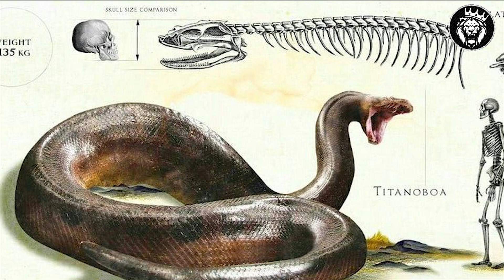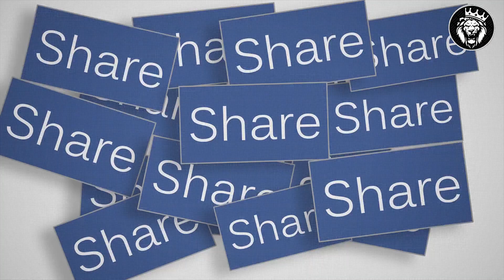What If The Titanoboa Snake Didn't Go Extinct?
One of the Paleocene's fiercest predators might have been spotted crawling over the waterways of South America 60 million years ago. The Titanoboa! Keep watching to know what would happen if the Titanoboa snake was still alive.

Titanoboa cerrejonensis, discovered in Colombia, is its scientific name. It would be about three times the size of a huge anaconda, measuring 15 meters or 49 feet and weighing just over 1,000 kilograms. Its 1 m or 3 feet diameter would be as high as your waist if you were of average height. Fortunately, or perhaps sadly, you're more likely to come across a Titanoboa while fishing or swimming.

It's a scientific claim. Moving about in water is easier for organisms such as enormous whales and this snake than it is on land. Although dwelling in trees was never an option for this huge snake, it has been known to venture inland on occasion.

Scientists believe it is a member of the snake family known as boids. They're non-venomous snakes, so they should be fine. On the other hand, Titanoboa may utilize their teeth to seize their prey. And the teeth are reported to bend, like curved hooks digging into you. The harder the victim struggles, the more hooked it becomes.

After that, they squeeze their victim. Ischemia occurs after a few minutes. Blood flow to the heart or brain is reduced, resulting in a lack of oxygen and, finally, death.

According to fossils, the lower jaw of a Titanoboa extends over the rear of the skull, providing a broader range of movement while opening its mouth. It has the ability to consume you whole.

Titanoboa most likely ate huge turtles and primitive crocodiles up to 6 meters or 20 feet long. A snake of this size would most likely require 40 kilograms of food every day. That's twice the size of an anaconda.

These snakes are predators that can move quickly in water. Humans may make an excellent snack. Australia appears to coexist with poisonous snakes, but the sheer size of a Titanoboa dwarfs anything we're used to.

Titanoboa loves hot, humid, jungle-like environments like the Amazon. To survive, snakes depend on heat from outside their bodies. Titanoboa's existed in an environment that was 5 degrees Celsius warmer than it was today around 58 million years ago. Perhaps we'll discover these enormous snakes in Asia. What about somewhere like Florida? For much of the year, it is hot and humid.

It would probably hide in hot, marshy locations or lakes due to its huge bulk, nearly the size of a compact vehicle. This enables it to hunt more effectively. Alligators are plentiful in golf course lakes in Florida, and the Titanoboa might easily be drawn to this food source. And if alligators aren't on the menu that day, what's the next best thing? Golfers.

I'm sure you're wondering if having Titanoboa around has any advantages. Pest management, to be sure. With a Titanoboa on the prowl, raccoons, deer, or anything else ripping through your rubbish would be a thing of the past.

Even though the Titanoboa is extinct, we advise you to avoid huge snakes. A gigantic python swallowed an Indonesian lady in 2018. What would it be like to be gobbled alive by one of these monstrous creatures?

The paleontologists who found Titanoboa express their astonishment. However, one discovery appeared highly unexpected. Though they might unearth additional vertebrae, it would need a skull to show them what the massive serpent was capable of — and fossilized snakeheads are notoriously difficult to come across.

The issue is that snake jaws are forceful by their muscles, not their bones – their skulls are flimsy and frequently disintegrate before sand can pile up over them. As a result, they rarely appear in the fossil record.

In order to show Titanoboa's potential size, the Smithsonian set up an installation in New York's Grand Central Station in 2012. The mockup depicted a massive snake eating what appeared to be a crocodile, with its tail protruding from the snake's mouth.

People were obviously drawn in by the publicity blitz. It was all part of the buildup to a Smithsonian Channel broadcast on the astonishingly unusual find, and it demonstrated just how huge prehistoric species might grow in comparison to modern animals.

Some have speculated what would have happened if Titanoboa had not been extinct. What if Titanoboa lived on? How would you explain this situation?